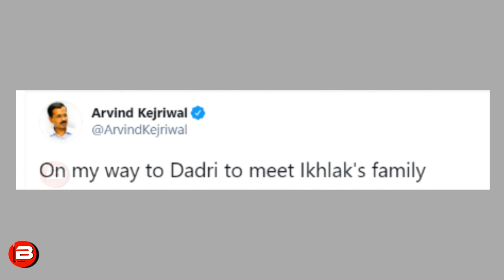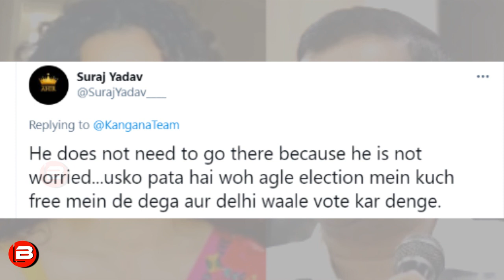Kangana Ranaut Targets CM Arvind Kejriwal For Rinku Sharma Mangolpuri Will meet Family Like Akhlaq ?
Kangana Ranaut Targets Delhi CM Arvind Kejriwal For Rinku Sharma Mangolpuri Will meets Family Like Akhlaq ? Actress Kangana Ranaut reacts On Rinku Sharma Mangolpuri delhi and targets Delhi CM Arvind Kejriwal.